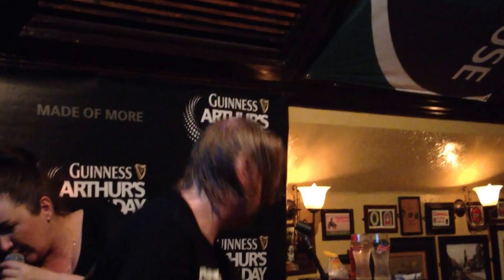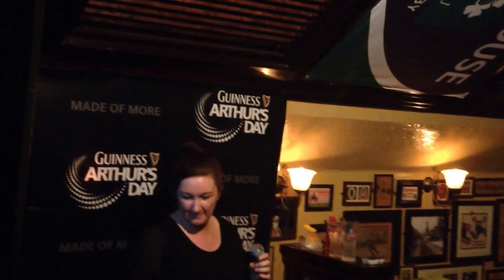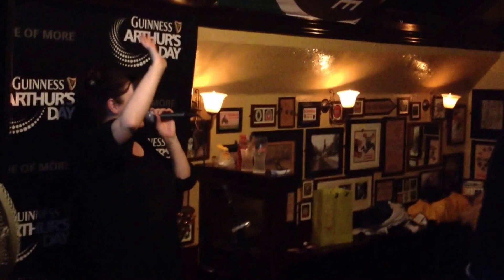Guns Adele Pink Floyd Queen Clare Peelo and Dave Brown Arthur's day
Clare Peelo and Dave Brown - Arthur's Day medly